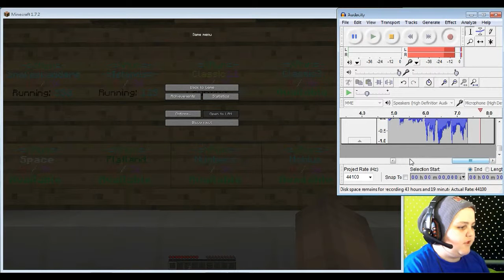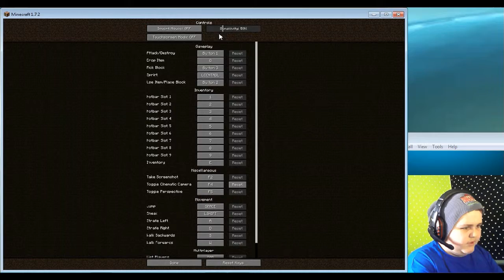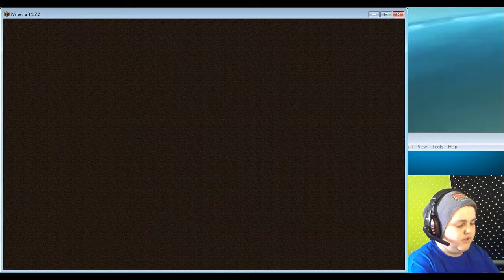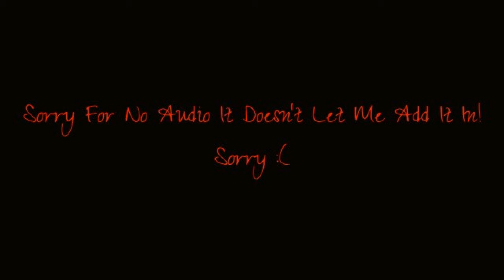X-Run w/ FaceCam (No Audio)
Sorry for no audio, don't know why! Server IP: rsmv.net